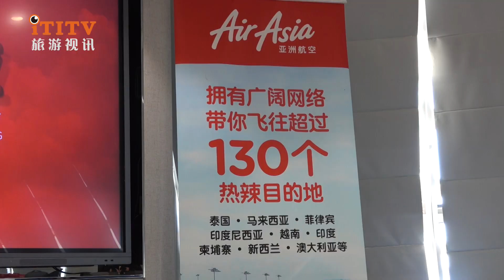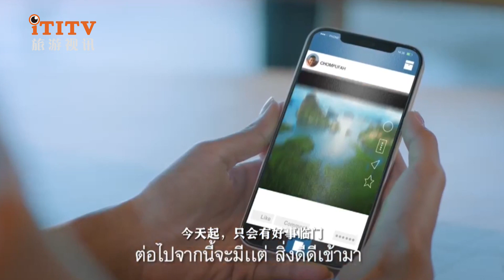AirAsia announced in SHA that it will gradually resume China routes 亚洲航空在沪宣布陆续恢复中国航线，年底前航班恢复到疫前水平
On February 27, 2023, AirAsia held a media meeting in Shanghai, announcing that AirAsia would gradually resume China routes and fly to many major destinations in China.

   According to reports, AirAsia will resume flights between Malaysia AirAsia X (D7) Shanghai and Kuala Lumpur from March 3, 2023. It initially planned to have 4 flights a week, and plans to expand its flights to the other two ASEAN countries in the next few months. services from Shanghai to Bangkok and Manila are expected to resume in the second quarter of this year.

   As the largest foreign-funded low-cost airline in China, AirAsia Group currently has AirAsia (Malaysia), AirAsia (Thailand), AirAsia (Indonesia), AirAsia Dragon (Philippines), and AirAsia (India) 7 airlines, including AirAsia Long-distance Company, AirAsia (Cambodia) Company, etc. AirAsia's "comeback" will contribute to the continued development of China and the region's economy and tourism.

   Ms Tan Ka Yan, Chief Commercial Officer, AirAsia Aviation Group, said: "We are delighted to resume our services to China, especially to and from Shanghai, which has been our main destination since we opened Shanghai in 2013.

   "In addition to AirAsia X, we will also resume flights to and from Shanghai from Thailand and the Philippines soon, with the goal of returning to the pre-pandemic frequency of 21 flights per week to Shanghai by the end of the year.

   Chen Jiaxin pointed out: "Given the importance of tourism to the economy, we believe that the resumption of services to China will provide a solid platform for the aviation industry and tourism industry in Asia as a whole to create a better future. In the future, AirAsia will continue to be related to various interests in China. We will work closely with both parties to further stimulate demand for air travel, providing a welcome boost to support post-pandemic recovery across Asia."

2023年2月27日，亚洲航空在上海举办媒体见面会，宣布亚洲航空陆续恢复中国航线，飞往中国多个主要目的地。

  据介绍，亚洲航空将从2023年3月3日起恢复马来西亚亚航长途 (D7) 上海往返吉隆坡的航班，初计划每周有4个航班，并计划在未来几个月内扩大其在东盟其他两个主要枢纽的服务，上海到曼谷和马尼拉的航班预计在本年度第二季度恢复。

  作为中国最大的外资低成本航空公司，亚航航空集团旗下现有亚洲航空（马来西亚）公司、亚洲航空（泰国）公司、亚洲航空（印尼）公司、亚洲航空飞龙（菲律宾）公司、亚洲航空（印度）公司、亚洲航空长途公司、亚洲航空（柬埔寨）公司等7家航空公司。亚航的“回归”将为中国、地区经济和旅游业的持续发展做出贡献。

  亚航航空集团首席商务官陈家欣女士表示：“我们很高兴恢复飞往中国的服务，尤其是往返上海的航班。自我们 2013 年开设上海站以来，上海一直是我们的主要目的地。

  “除了亚航长途之外，我们也会很快恢复泰国和菲律宾往返上海的航班，目标是在年底前恢复到疫情前每周 21 班飞往上海的航班频率。

  陈家欣指出：“鉴于旅游业对经济的重要性，我们相信恢复对中国的服务将为整个亚洲的航空业和旅游业创造更美好的未来提供坚实的平台。未来，亚航将继续与中国各利益相关方密切合作，进一步刺激航空旅行需求，为支持整个亚洲的疫情后复苏提供可喜的推动力。”